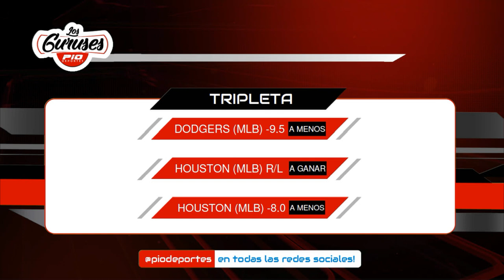Favoritos de los Gurúses de Pio Deportes miércoles 14 octubre